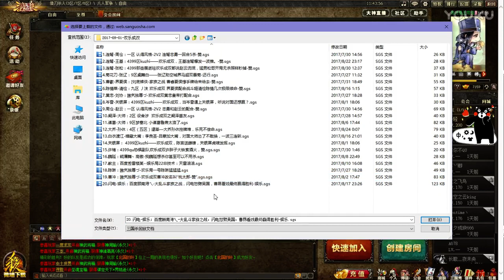欢乐成双，明鉴陈情清俭界惇不沾身，血祭链祸关三战沙场，王司徒解说三国杀 超清